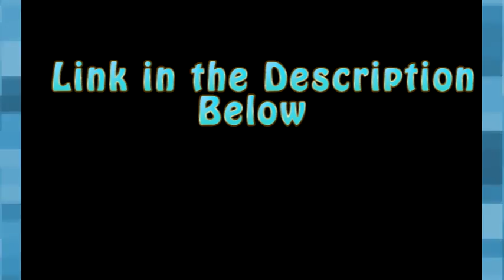Paper Mario: The Thousand-Year Door - Episode 24.5 || We I Just Want to be a Dad || 2-Bit Terabytes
Hey guy's Nathan was mistaken. As it turns out we had the actual game audio.